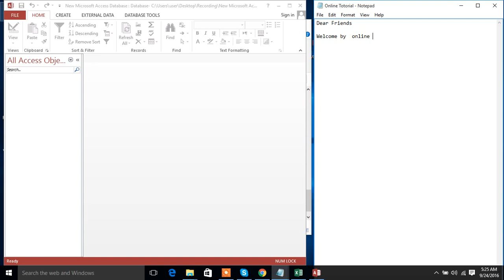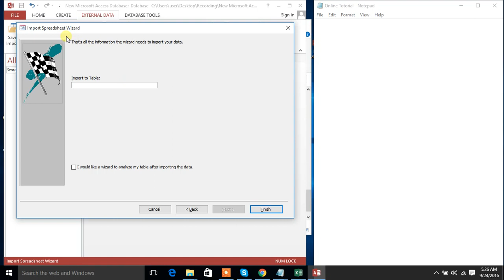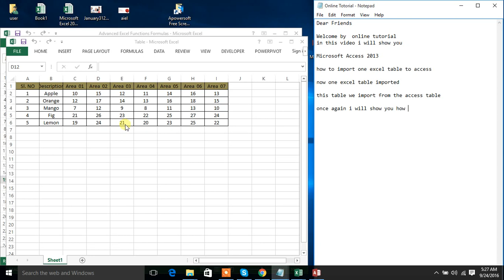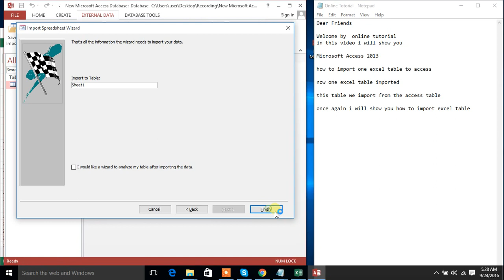Microsoft Access 2013 How to Import Excel Table